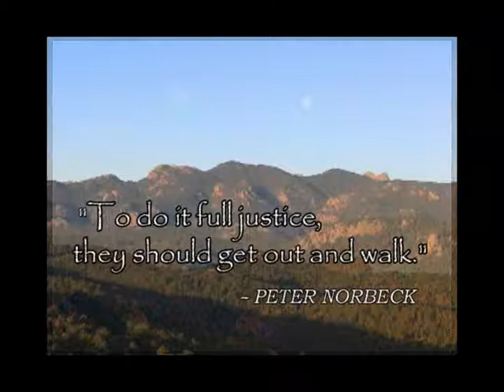Peter Norbeck Overlook, Iron Mtn. Highway, Black Hills, SD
This is a short video postcard from but one stop along a gorgeous sightseeing road in the Black Hills, 16A.  I arrived with the moon setting in the pre-dawn hours, and stayed a while while the sun painted the landscape.  Mercy the wonder-pup enjoyed herself, too.